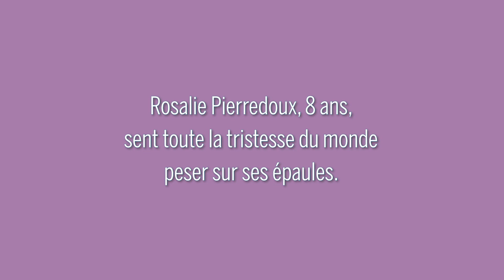Booktrailer - J'ai 8 ans et je m'appelle Jean Rochefort - Buchet Chastel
Le lendemain matin, je me suis levé. Je devais aller à l'école. Mais j'avais un truc qui me chatouillait au-dessus de la bouche. J'ai touché. Ca piquait un peu. Mais c'était doux aussi. Je suis allé dans la salle de bain. Je suis monté sur le rehausseur pour voir dans la glace. Et je me suis vu. Avec une moustache. J'ai souri. Je n'avais plus l'air de ce que j'étais. Je me suis dit : "Jean, ça te va bien."

Rosalie Pierredoux, 8 ans, sent toute la tristesse du monde peser sur ses épaules. Un matin, sans prévenir, Jean Rochefort et sa moustache vont changer son regard.

Poétique, inventif, drôle, J'ai 8 ans et je m'appelle Jean Rochefort est le premier roman d'Adèle Fugère.